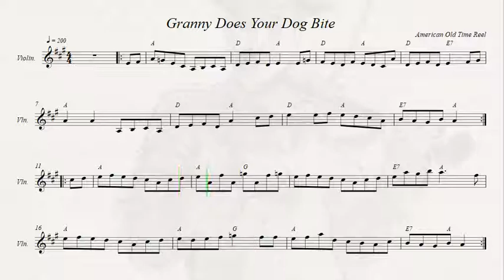Granny Does Your Dog Bite?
American Old Time Reel.
Recorded sources:
The Cosmic Carnival - The Cosmic Carnival Express Live!
Dave Rainwater - Western Fiddle Favorites